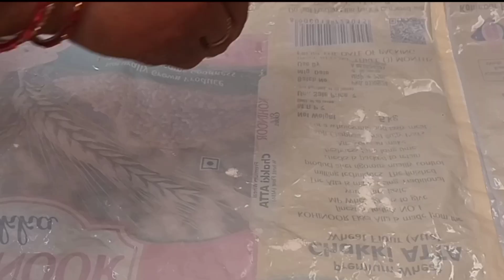Crispy & Crunchy Tea Time Snacks| Simple Snacks Recipe | Evening Snacks Khari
Ingredients

500 Gm Maida Flour
2 Cups Ghee
1 Tbsp Fennel seeds
1/2 Tbsp Salt
Water
Oil

Quarries

Take care
bye...